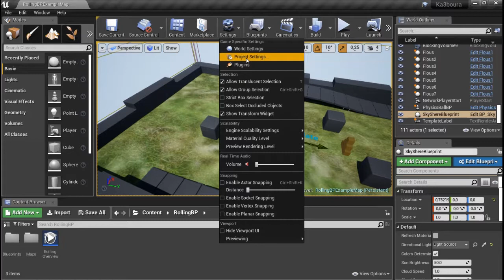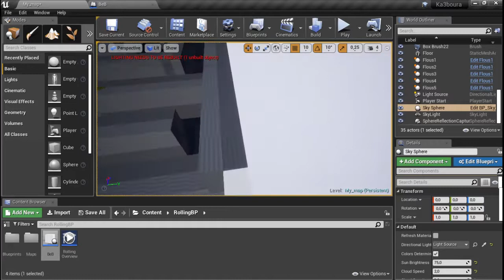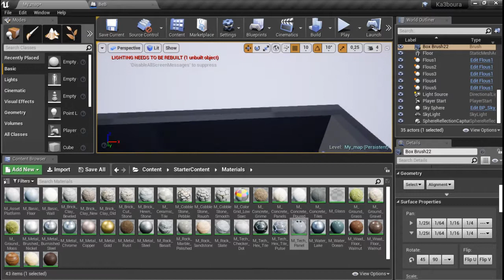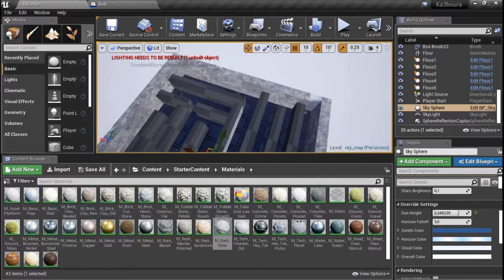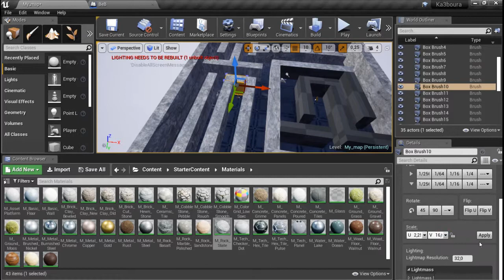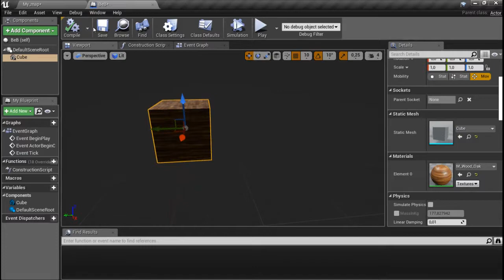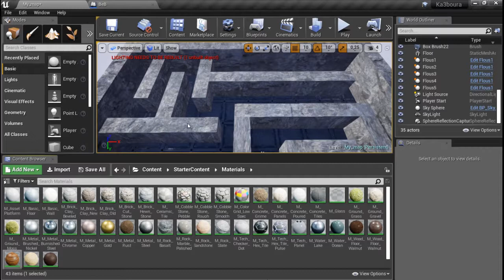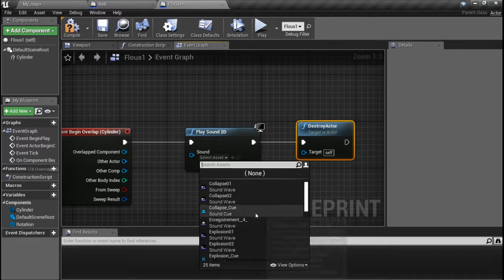Unreal Engine 4 - Making our Level Design using UE4 (Tunisian Language) - Part 2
Hello,

This video is a training to learn the basics about Unreal Engine 4 (UE4), it is presented by 'Bediya GRISSA' and it's a part of the training sessions ( Build your first game from A to Z ) Special Thanks to  'Oussema ben MARIEM' who help us a lot to make sure this training happens and we learn to build something using UE4,
I hope you like it and it's clear enough to understand.

language of this video is Tunisian (Tunisian-Arabic).